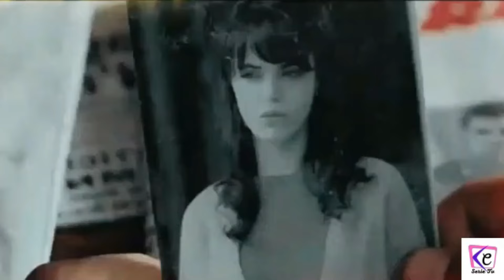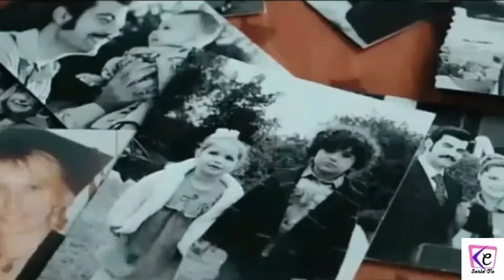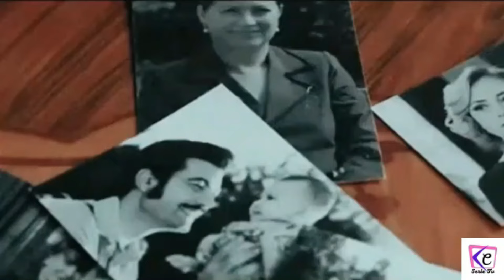TERRA AMARA ANTICIPAZIONI - UNA DOLOROSA VERITA' PER ZULEYHA.. "ADDIO MAMMA!"